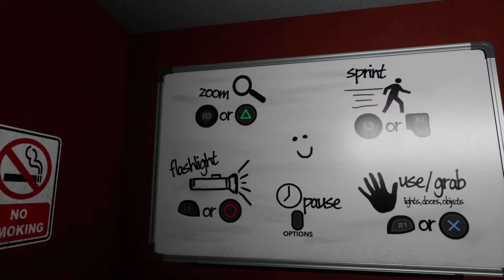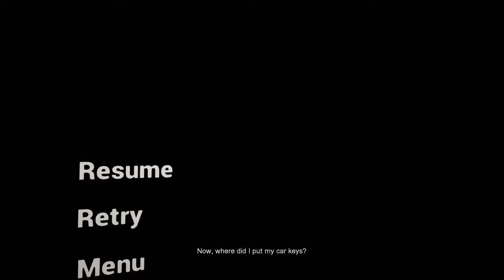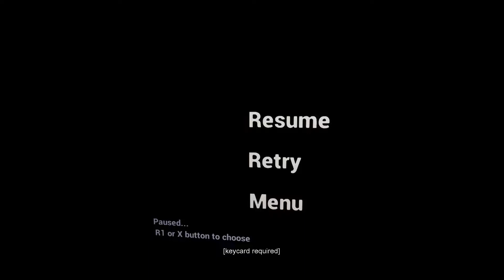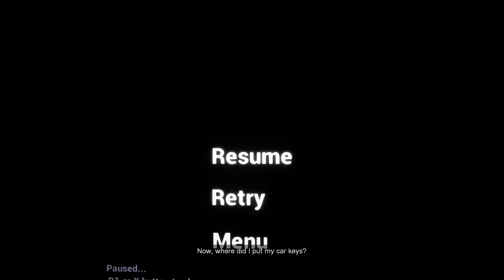First time playing Emily Wants to Play Too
And got scared😅